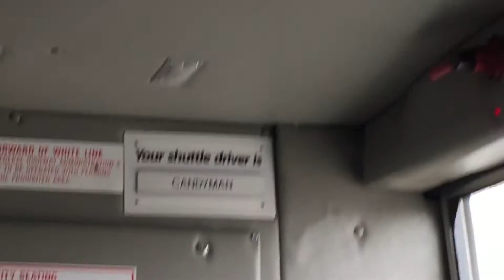THE WORLDS BEST SHUTTLE BUS DRIVER!